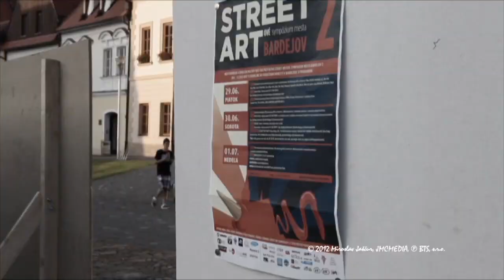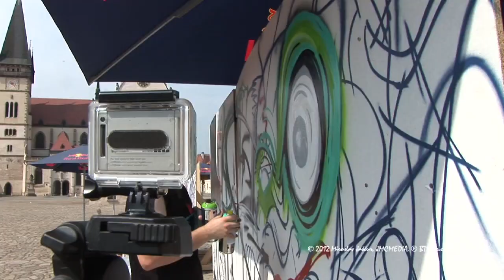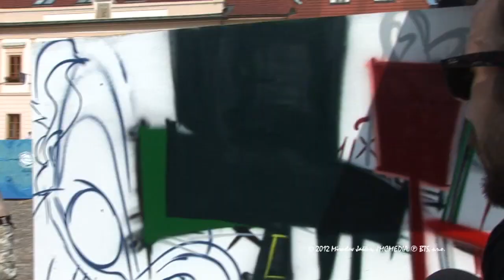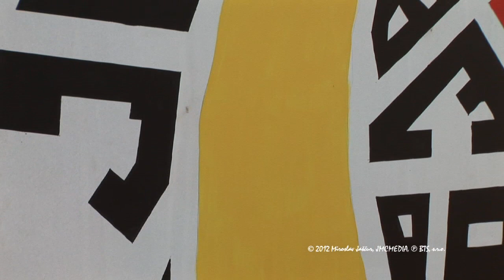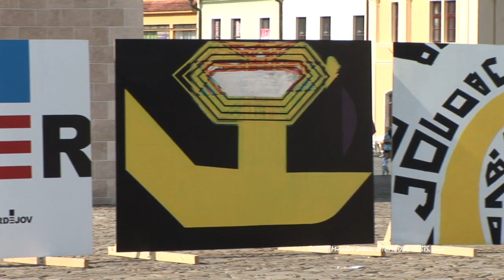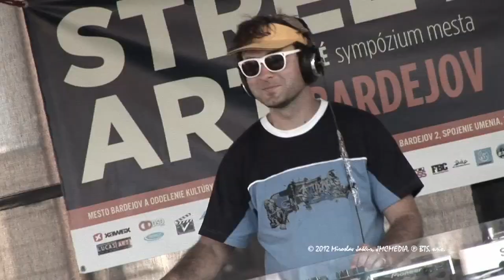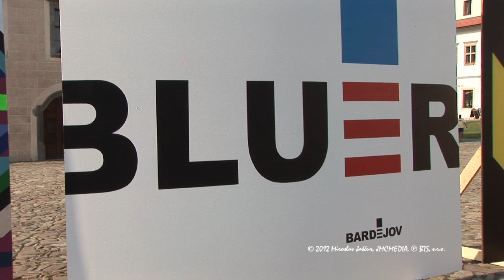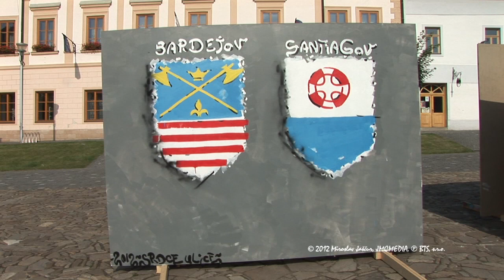STREETARTové sympózium mesta Bardejov 2